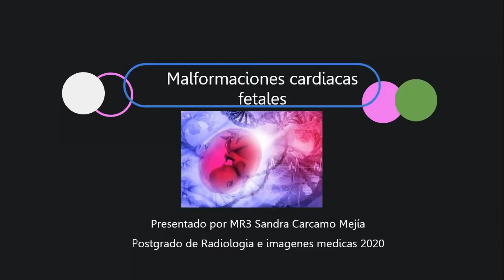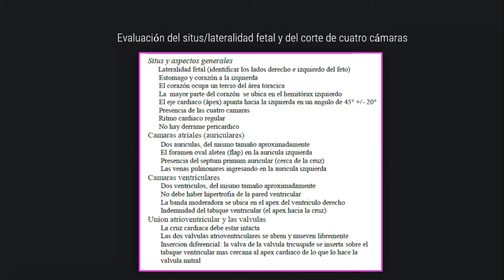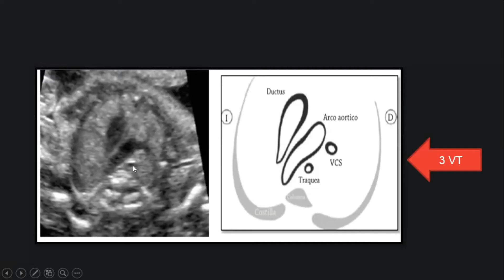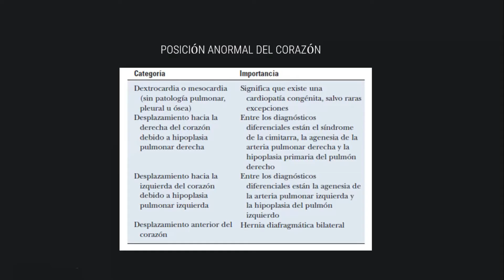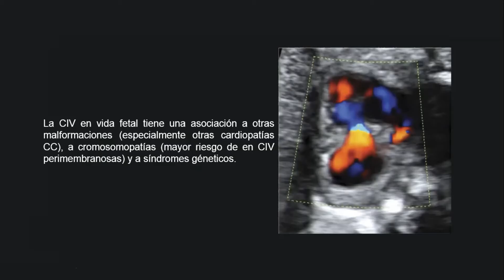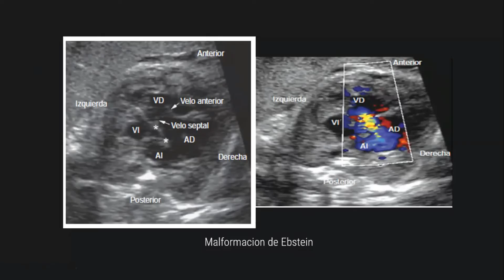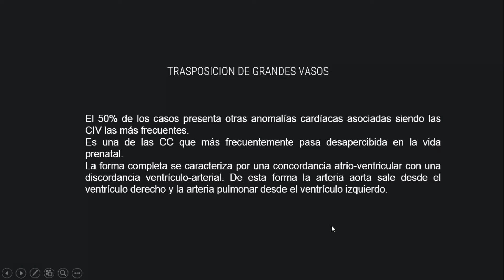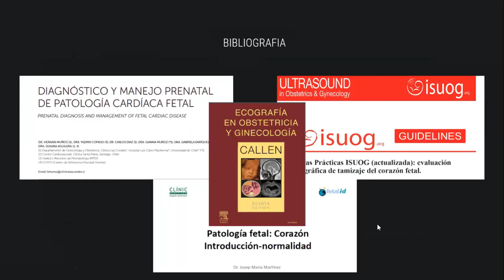Malformaciones Cardiacas Fetales